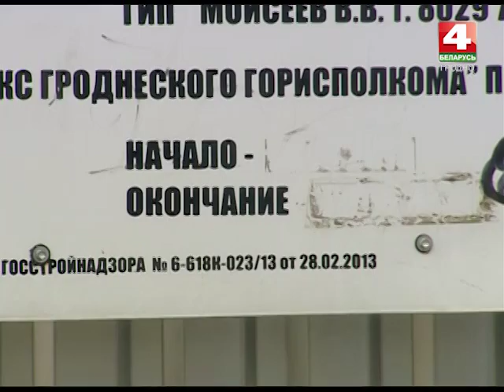Новость от 20.10.2016. Поликлиника долгострой